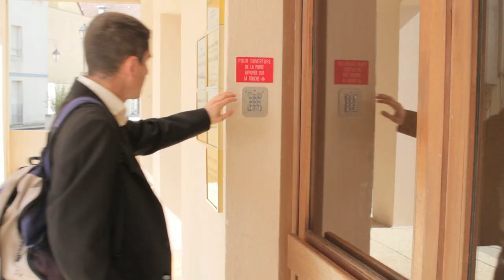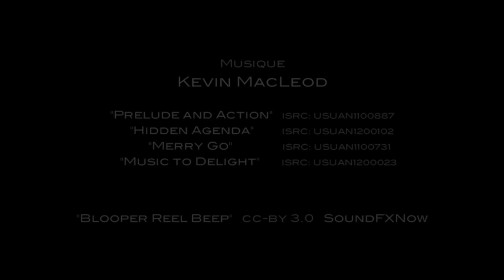[FR] Un jeu de l'esprit - les coulisses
Dans les coulisses du court-métrage « Un jeu de l'esprit », écrit et réalisé par Alexandre André, avec Frédéric Dumont, Céline Thabourin, Olivier Chantier, Laetitia Voirin et Henry Luppi.